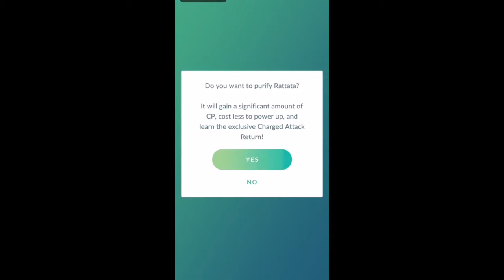TEAM ROCKET BLASTING OFF AGAIN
What to do when you encounter team rocket??